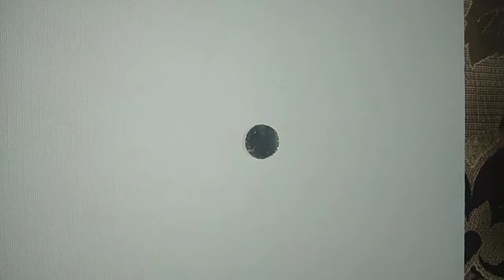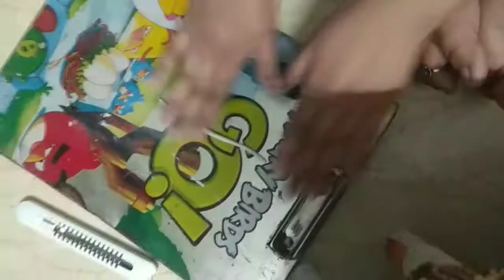DIY Lippan art on canvas/Lippan work/Gujrati(kutch)art/mud and mirror art work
Material required:Canvas,mirror(different shapes),fevicryl mouldit,fevicol